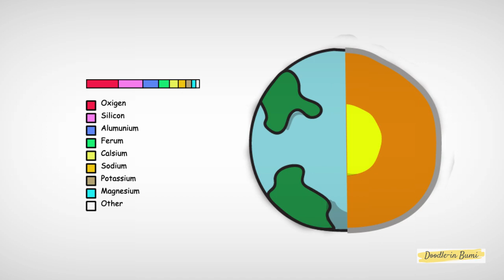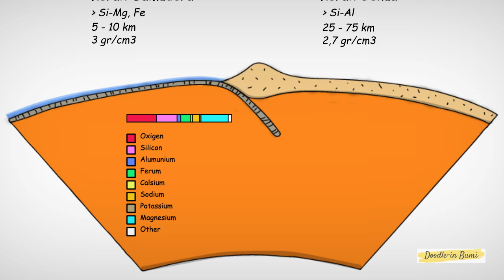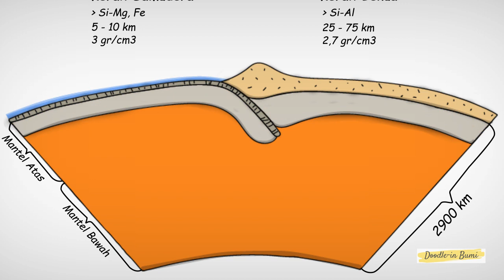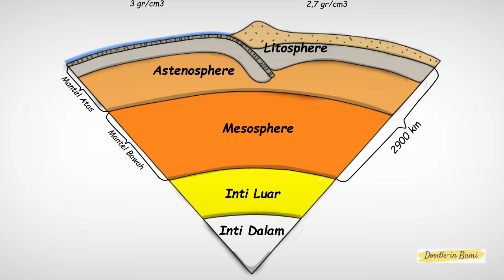Interior Bumi---Melihat Lapisan - Lapisan Bumi.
Lima abad yang lalu planet bumi dianggap sebagai sebuah batu yang komposisinya seragam. Anggapan ini kemudian berubah saat Isaac Newton yang mempelajari sistem planet menghitung bahwa interior bumi pastilah tersusun oleh material yang memiliki masa jenis sangat tinggi dibandingkan batuan di permukaan bumi. Lalu pada awal 1900an ilmuan mulai menyadari bahwa getaran gempa bumi dapat digunakan sebagai metode untuk mengetahui kedalaman bumi. Dengan memahani waktu perambatan gelombang seismik di stasium pengamatan secara global ilmuan dapat memperkirakan batas – batas lapisan bumi dan kandungannya. Bagaimana ilmuan menyadari keberadaan lapisan - lapisan bumi ini ?. Simak video berikut !.